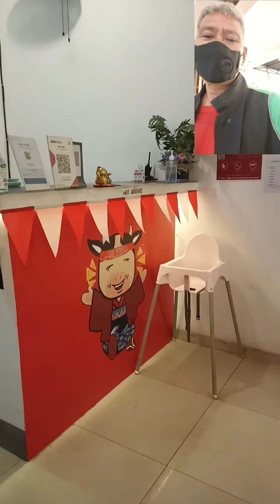ALL You Can eat ,Tandur Utara 4